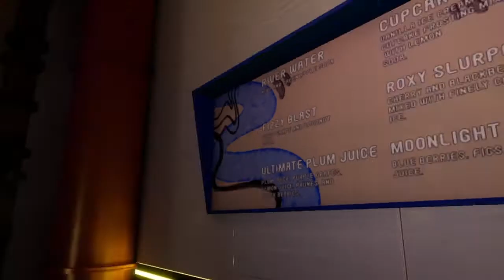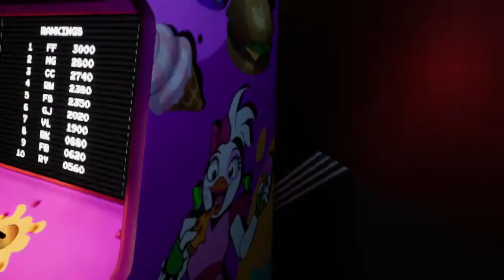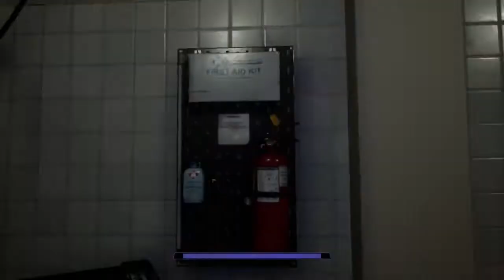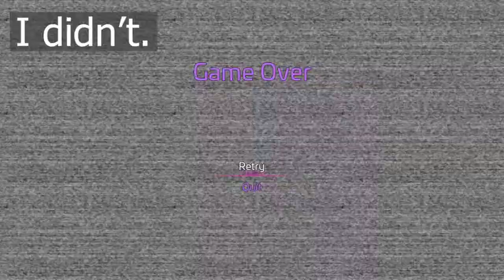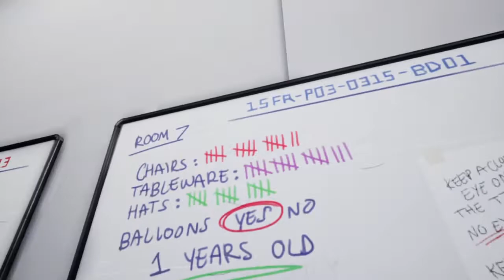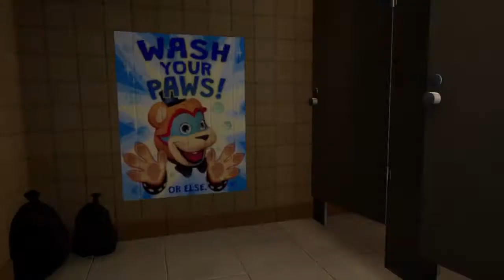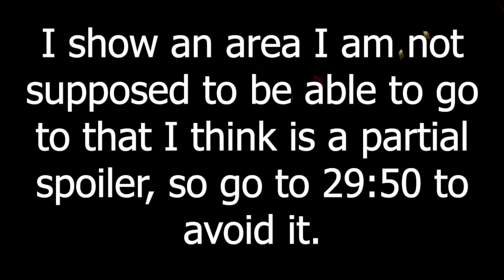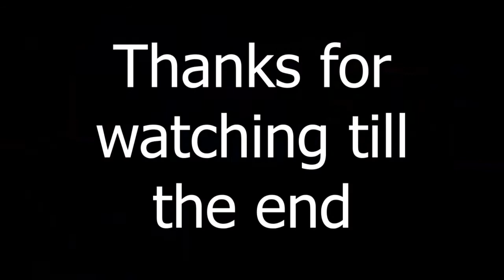FNaF Security Breach Episode 9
The pizzaplex is now open, so it's time to explore it.